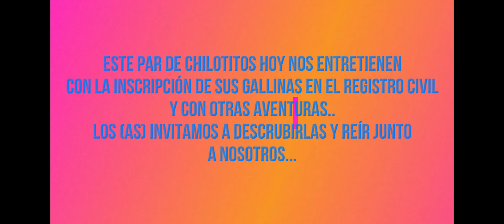LAS AVENTURAS DE COCHEREME Y COSTODIO: "LA INSCRIPCIÓN DE LAS GALLINAS".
En una nueva aventura este par de Chilotitos vienen a Achao a inscribir sus gallinas al Registro Civil y como cada vez que vienen al pueblo pasaron ésta y otras peripecias.